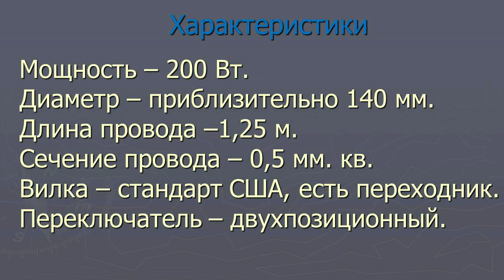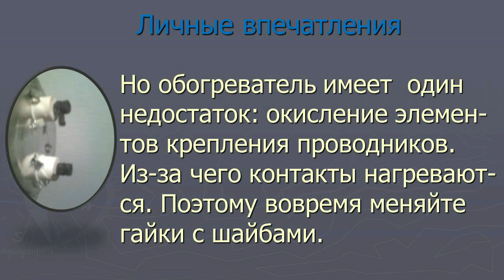Посылки с AliExpress. Портативный обогреватель с AliExpress. Инфракрасный обогреватель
В ролике делается обзор портативного галогенового обогревателя купленого на  AliExpress. В январе 2018 стоил 8,94 у.е.